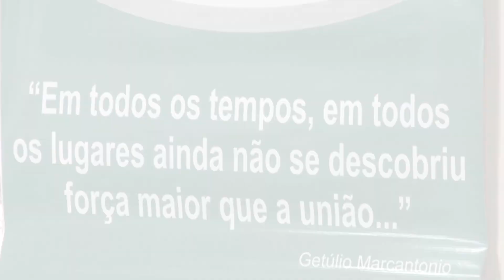Cite promove integração e troca de experiências - Programa Rio Grande Rural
O movimento citeano nasceu nos anos 70 com o objetivo de organizar grupos para a adoção de novas tecnologias, troca de experiências e até mesmo uso comum de máquinas e equipamentos, ações que têm como base os princípios do associativismo e cooperativismo. Hoje, o Rio Grande do Sul conta com 127 clubes de integração e troca de experiências, os Cites, que reúnem 1.400 produtores. E para comemorar os 40 anos do movimento, a Federacite promove um ciclo de debates pelo estado do RS.

Informações: Escritórios Municipais Emater/RS-Ascar ou - Plantão Técnico